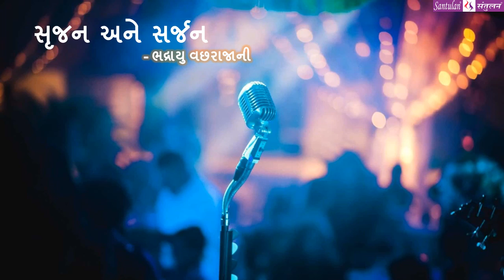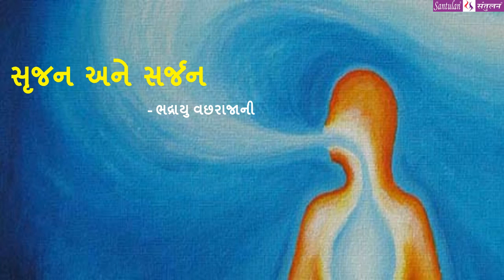|| મંગળ મંથન : ૮૦ || સૃજન અને સર્જન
વિચારની વસાહતો તરફની યાત્રા:

::: "સૃજન અને સર્જન" :::
(પ્રતિ મંગળવાર : એક વિચાર-મંથન) લેખન+પ્રસ્તુતિ:
ભદ્રાયુ વછરાજાની
Bhadrayu Vachhrajani